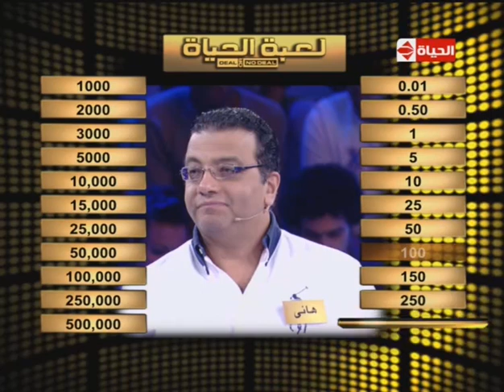Hany Adam 1 Deal or no Deal